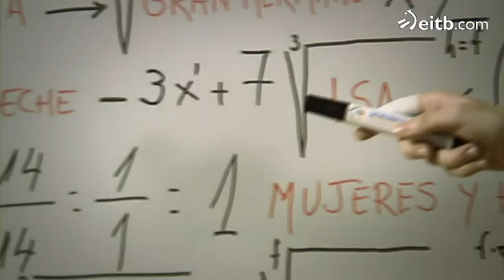VSCR: Nagore Aizpuru, la empollona que se hace pasar por choni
"Vaya Semanita, Cambio Radical": Nagore Aizpuru es una Licenciada en Físicas que, como no encuentra trabajo de lo suyo, ha tenido que convertirse en choni para conseguir un trabajo en una tienda de ropa...